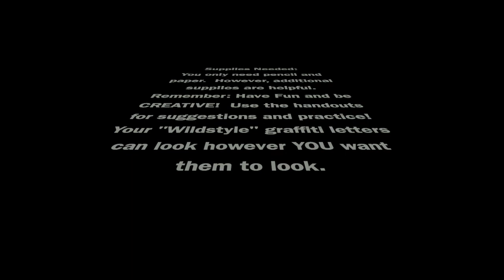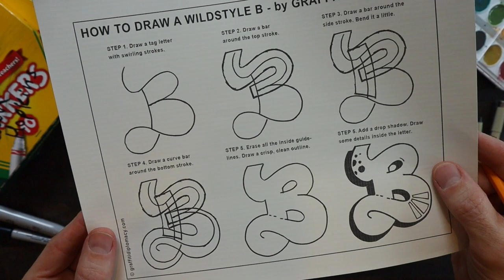Wildstyle Graffiti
learn how to draw Wildstyle Graffiti with Mr. Hopkins